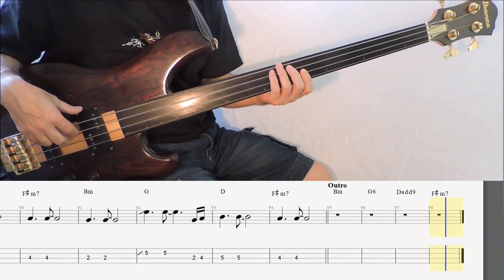Zayn ft. Sia – Dusk Till Dawn (BASS COVER TABS)